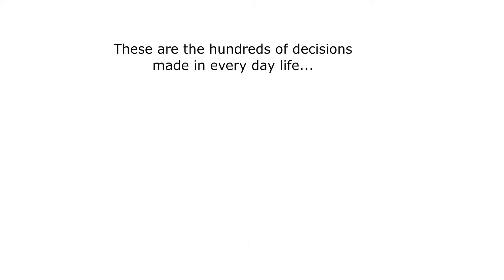Decisions Trailer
Just a quick trailer before the teaser trailer